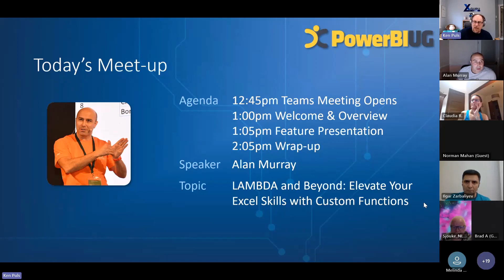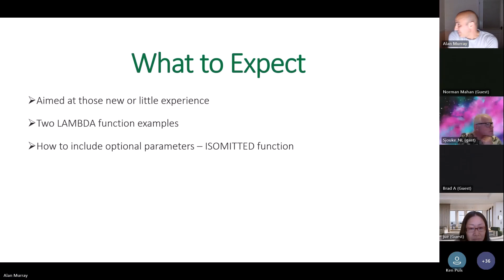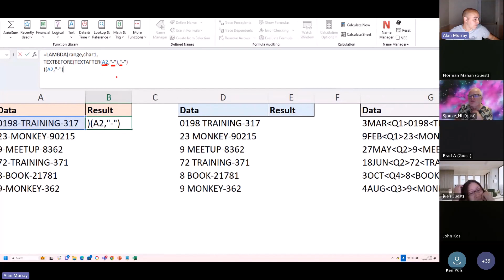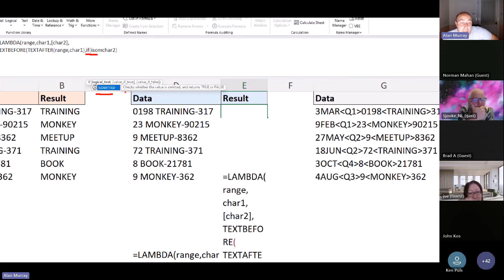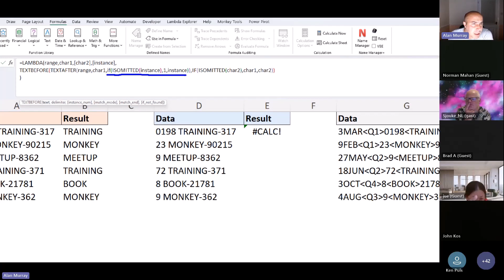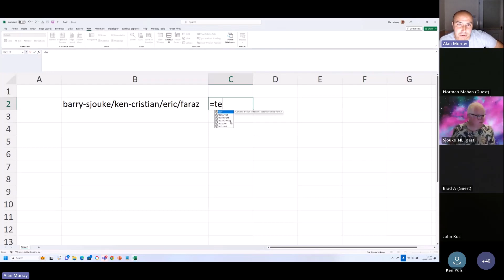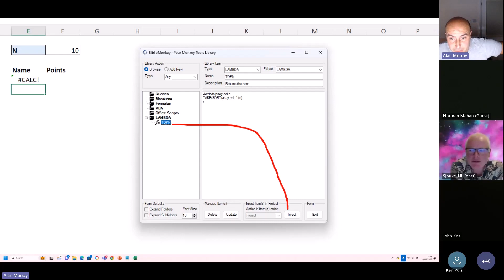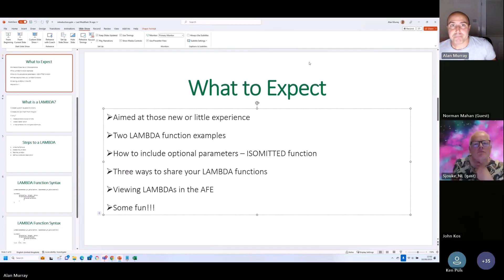LAMBDA and Beyond: Elevate Your Excel Skills | Alan Murray - VanPUG Excel Edition-Aug 2023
The development in Excel formulas in the last few years has been phenomenal and one of the major breakthroughs was the introduction of LAMBDA. The ability to create your own custom functions is incredible. And the release of LAMBDA helper functions and new formula development environment was also awesome! Formulas are more fun, more powerful, and more useful than ever before.

Whether you are new to LAMBDA functions, or have created a few yourself, this session with Microsoft MVP Alan Murray will have something for everyone. Expect a formula frenzy and many cool Excel techniques.

SPEAKER PROFILE:
Alan Murray has over 20 years experience as an Excel trainer and loves to help companies improve their business processes and learn to harness the power of Excel. He enjoys seeing the impact in can have in people's work when they see how an Excel formula, VBA or the Power BI tools can greatly save them time, or automate their reporting and Excel tasks.

In addition to his in-house training and consultancy, Alan also provides Excel training online through his website, YouTube and Udemy courses. He is also the author of of “Advanced Excel Formulas” (available from Amazon.co.uk or Amazon.com), which contains more than 500 examples of 150 Excel functions.